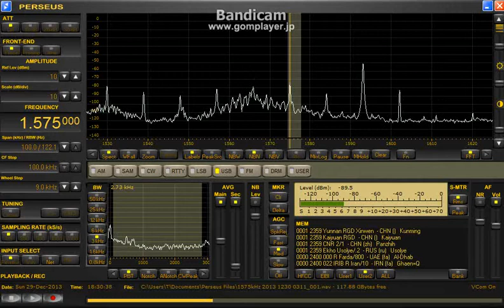1575 kHz IRIB Radio Farda / Dec. 29, 2013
1830 UTC
Detla FLAG ( WEST) --HOME--